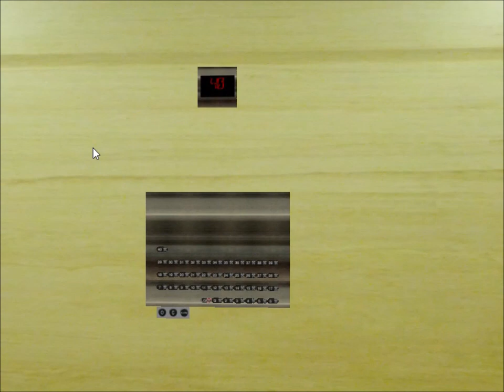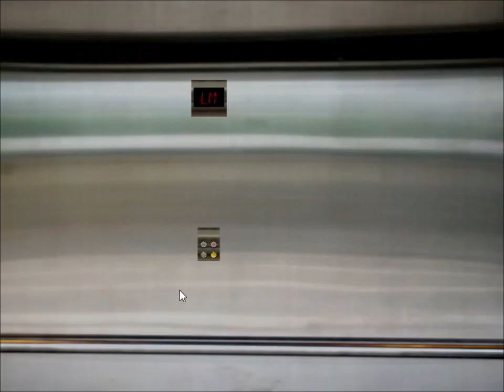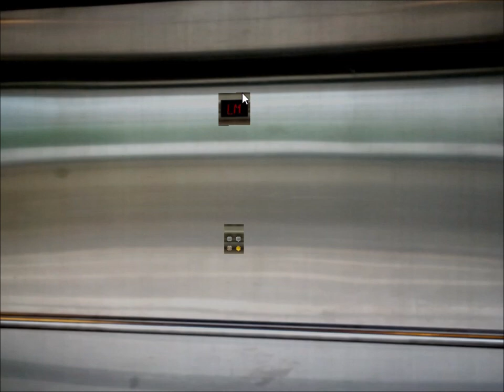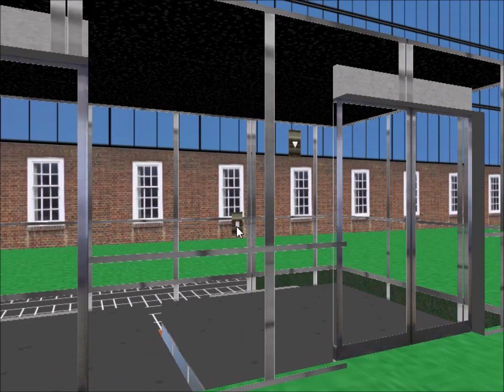Tour of the Elevators @ SouthEast Hotel of TreeField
This is the elevator tour of the SouthEast Hotel of TreeField, a 40-floor hotel tower that has 14 elevators.